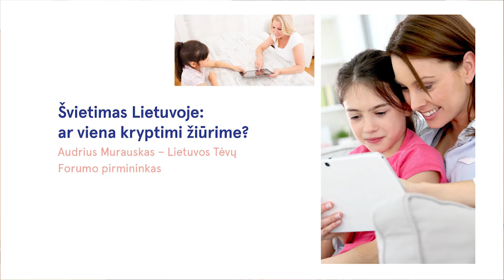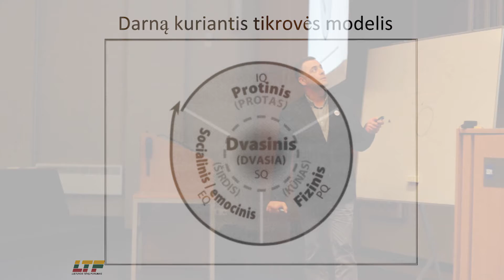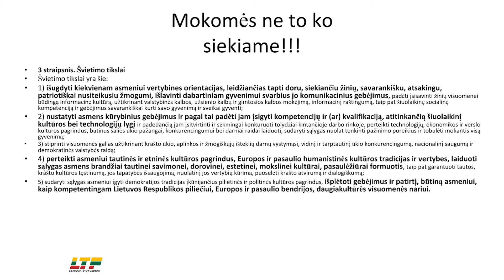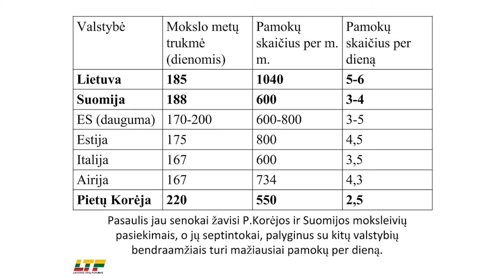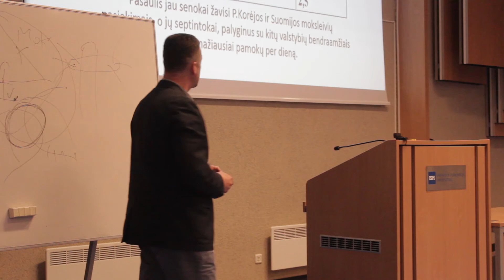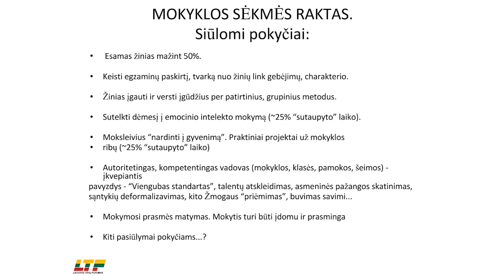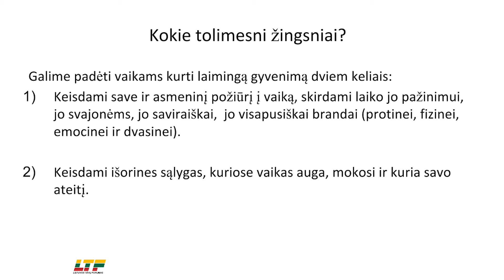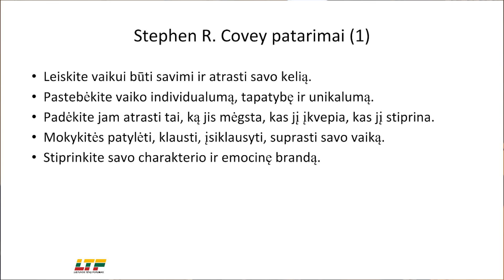Švietimas Lietuvoje: ar viena kryptimi žiūrime? LTF pirmininkas A. Murauskas